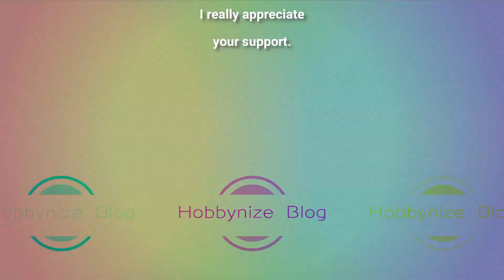30MINUTES SISTERS SIS-GC69R Arca Carty (Quartet Form)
30MINUTES SISTERS
SIS-GC69R Arca Carty
(Quartet Form)

All-in-one kit that includes parts to build the highly posable Arca Carty,
three different faces, and armor parts.

Easy to assemble, and the parts are molded in color, no need paint.

Tampo printing for the face parts. 3 different facial expressions are included.
Enjoy changing facial expressions according to the scene.

Face parts / hairstyle parts / body parts are lined up for each part.
Create your own SISTER by combining it with 30MS kits and optional parts (sold separately).

Enjoy "customization" by installing various optional parts sold separately.

Equipped with 3mm-diameter ports common to the 30 Minutes series,
so you can use 30 Minutes Missions parts as well.

30MINUTES SISTERS
SIS-GC69R Arca Carty
(Quartet Form)

Price: JPY ¥3,300 yen (tax 10% included)

Set Contents:
Arca Carty Main Body Unit
Face Parts (Color A) x 3 Types
Armor Parts x 1 Set
Hand Parts x 1
30MM Armor Joint Parts x 1 Set
Display Base x 1

*Compatible with other
30 Minute Missions items

Source: bandai-hobby-net